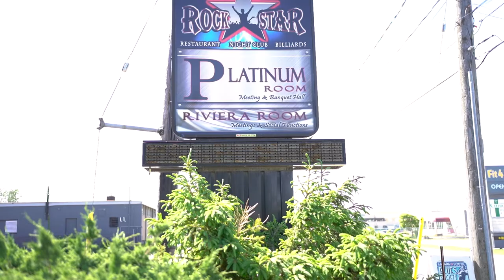Beautiful Wedding Highlight Film | Dawson & Trish | Rockstar Music Hall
Dawson & Trish's wedding on May 29th, 2021 at Rockstar Music Hall.